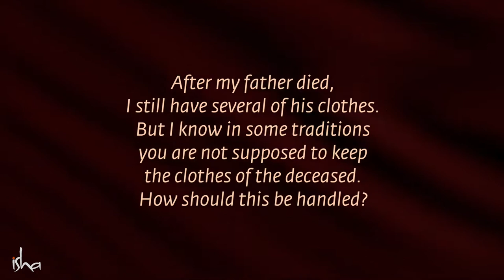Superstitious or Real? Can we wear Dead Person’s Clothes | Sadhguru | HD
Sadhguru decodes the process of death and explains why clothes of the deceased must be burnt or widely distributed.